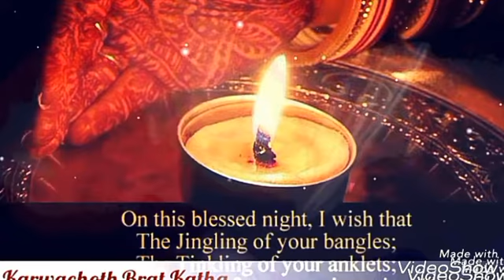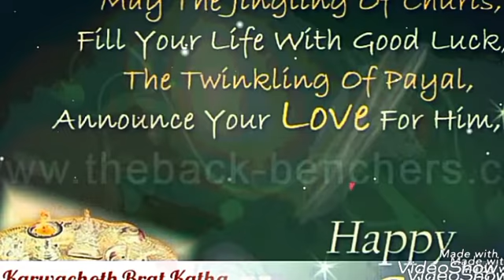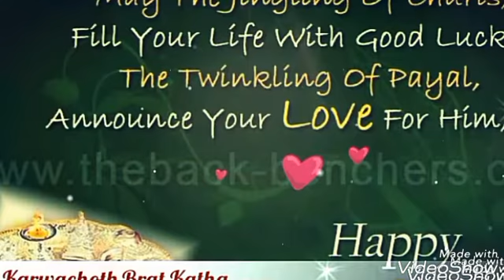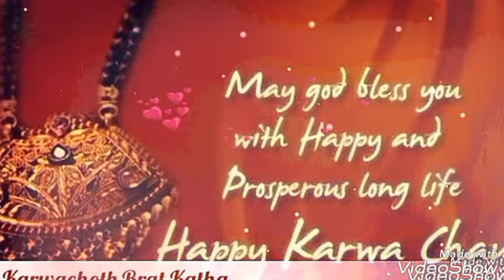Karwachauth Brat Vidhi katha hindi me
Karwachoth brat apne pati ke liye rakha jata he. ye brat suhagin mahilaye tatha kuari larkiya v rakhte he.. is sal 2018me ye brat 27 October saniber ko he